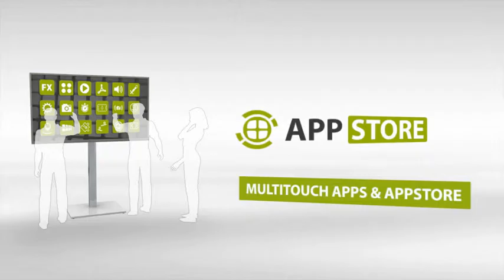Interactive Digital Signage Software: MultiTouch App BusinessCard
Multitouch & multiuser business app "BusinessCard" for interactive digital signage displays and touchscreens. Highly customizable - integrate your content and style with the integrated content management system of eyefactive's touchscreen software platform AppSuite.